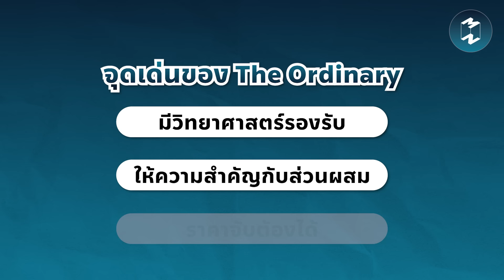สร้างแบรนด์เครื่องสำอางอย่างไรให้ไปได้สวย ทั้งๆ ที่คู่แข่งเยอะ? | Mission To The Moon EP.2039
สมัครสมาชิก YouTube Membership ของ Mission To The Moon ได้ที่
ตลาดเครื่องสำอางถือว่า
เป็นหนึ่งในตลาดที่มีมูลค่าขนาดใหญ่
มีคู่แข่งเยอะ ดังนั้นการแข่งขันจึงสูงมาก
แต่ก็เชื่อว่ายังมีใครอีกหลายคนที่กำลัง
อยากจะเริ่มต้นทำธุรกิจเครื่องสำอางกันอยู่
ใน MM Podcast EP. นี้
จึงจะมาชวนพูดคุยกันว่า
หากอยากลงเล่นในตลาดนี้
ต้องมีการเตรียมความพร้อมอย่างไรบ้าง
จึงจะประสบความสำเร็จในเส้นทางนี้
เชิญรับฟังพร้อมๆ กันได้ใน MM Podcast EP.2039 | สร้างแบรนด์เครื่องสำอางอย่างไรให้ไปได้สวย ทั้งๆ ที่คู่แข่งเยอะ?
Timestamp:
00:00 Intro
01:09 ทำไมคนที่มีแบรนด์เดิมอยู่แล้วถึงต้องทำแบรนด์ใหม่?
03:30 การวิจัยตลาด (Market Research) และการสำรวจกลุ่มลูกค้าเป้าหมาย (Target Audience)
06:56 การพัฒนาสินค้า (Product Development)
09:58 จุดยืนของแบรนด์ (Branding & Position)
11:27 กฎหมาย กฎระเบียบ (Compliance)
12:02 กลยุทธ์การขายและการตลาด (Sales & Marketing Strategy)
13:56 การวางแผนการเงิน (Financial Planning)
14:44 การเปิดตัวสินค้า
16:22 การประมาณรายได้ (Financial Projection)